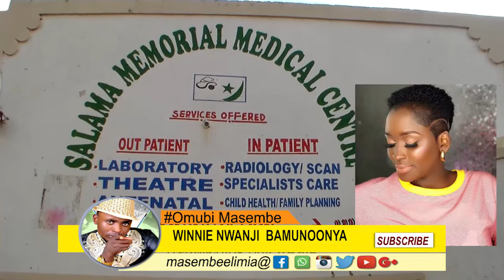WINNIE NWAGI AND VINKA POLICE EBANOONYA: BIZEMU EBY'OMUKOZI